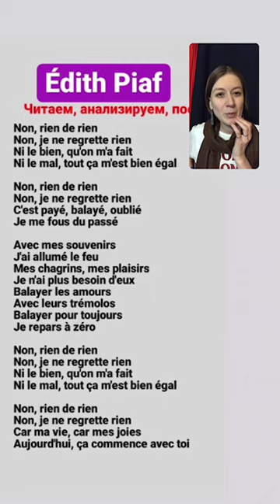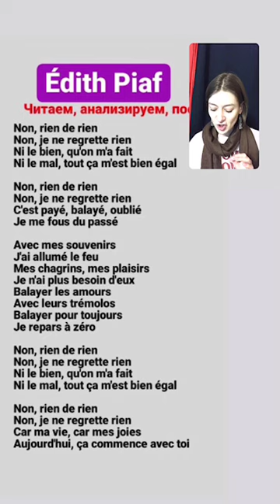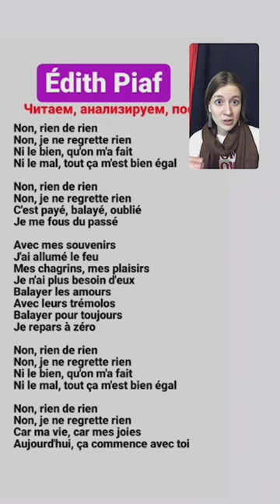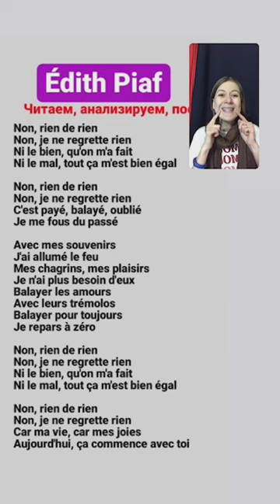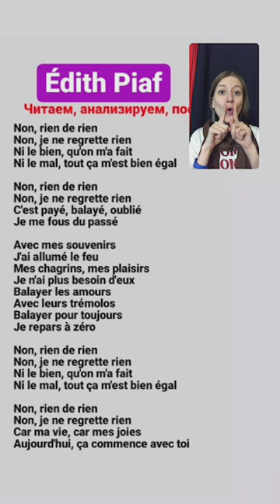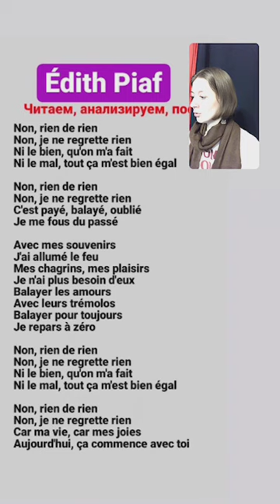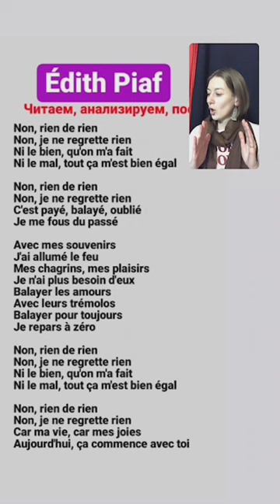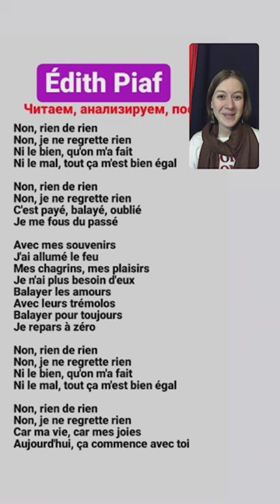Разбор песни Эдит Пиаф «JE NE REGRETTE RIEN»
Запись эфира в Инстаграме, где мы говорим об исполнителе, поем и разбираем песню Édith Piaf «JE NE REGRETTE RIEN»

👨‍🎓 Меня зовут Елизавета Белозерова, я филолог, преподаватель и переводчик, специалист по литературе, истории и культуре Франции.

Образование: ист-фил РГГУ, CUF section francophone, Master Paris 8 Saint-Denis.

Я преподаю с 2009 года офлайн, онлайн, индивидуально, в группах. Создаю и веду языковые программы для разных уровней французского.